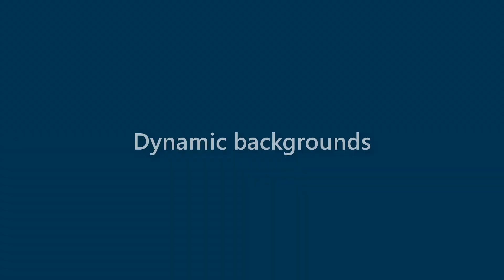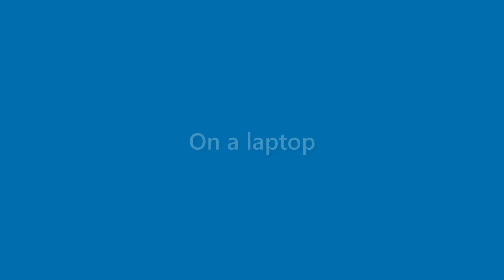Billie Nunez - appearance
Name Look - Billie Nunez - appearance. In this video we present "Billie Nunez" name look and feel in various scenarios.
This video will cover:
How does "Billie Nunez" look as a personal letterhead?
How does "Billie Nunez" look on a business card?
How does "Billie Nunez" look on a computer/laptop screen?
How does "Billie Nunez" look with different background colors?
How does "Billie Nunez" look with various fonts?